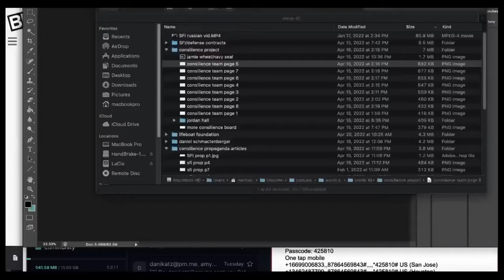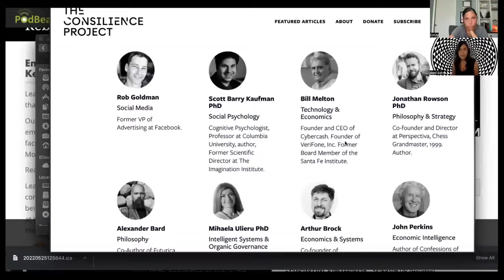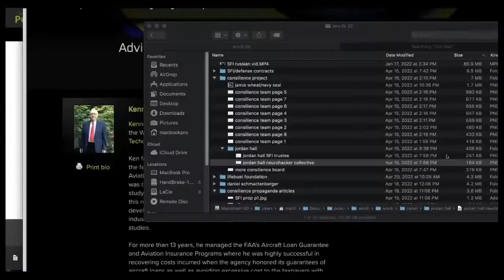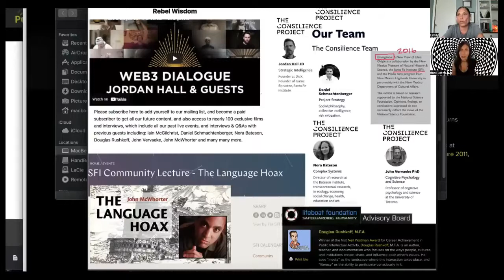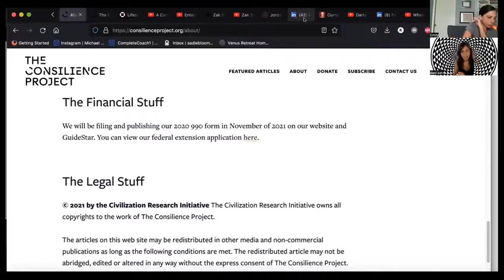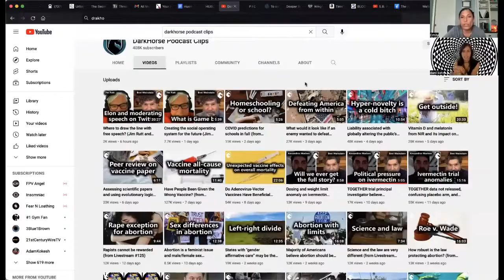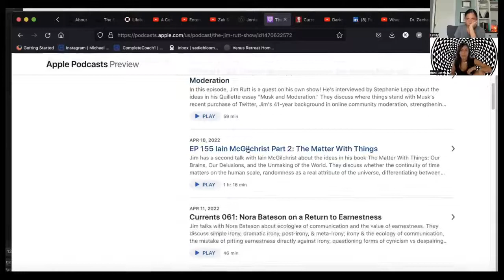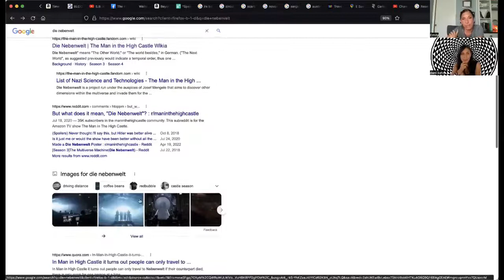Words #60: Non-Reconsilience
Dani and Emily attempt to make sense of nonsense. lol. Enjoy! ;)

Non: expressing negation

Reconcile: restore friendly relations between; cause to co-exist or be in harmony; make consistent with another

Afterwords #60 is awesome. and available in video format exclusively for supporters on our new Words locals page. Enjoy a free month on us with this code.